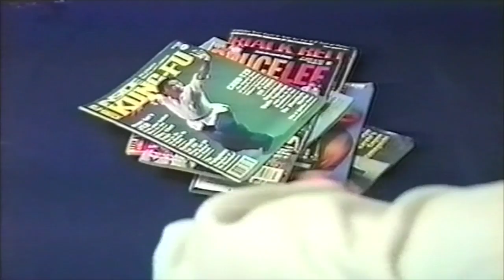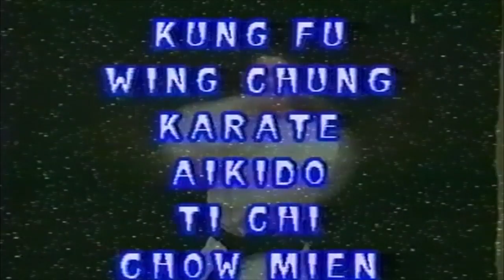2000 Movie - Master Ty Lee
Panasonic Awards received in New York
1. Panasonic KWN Winner for:
     -Spot Light Award: Local Hero
     -Technical Award: Sound
2. Winner of California Student Media & Multimedia Festival
     -Awarded for: Best Comedy